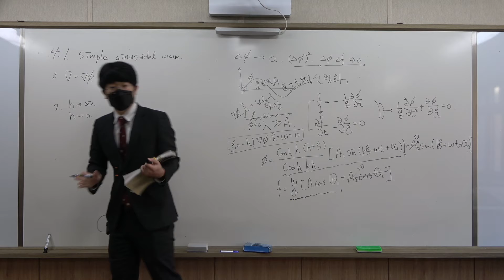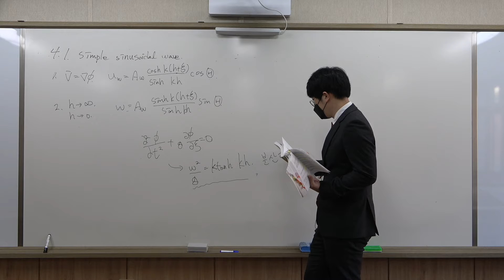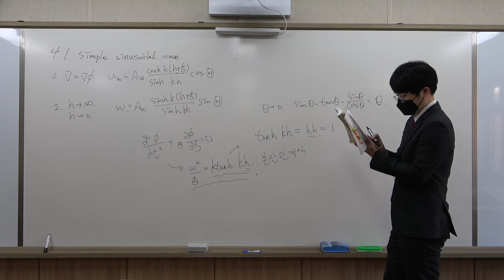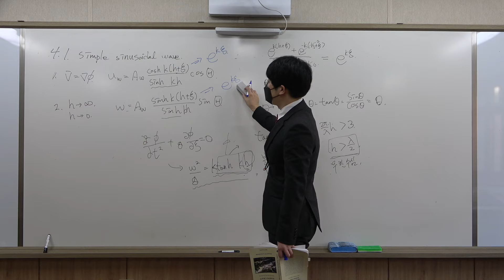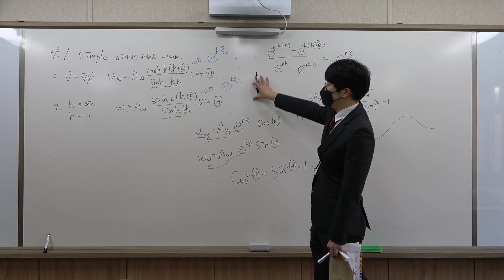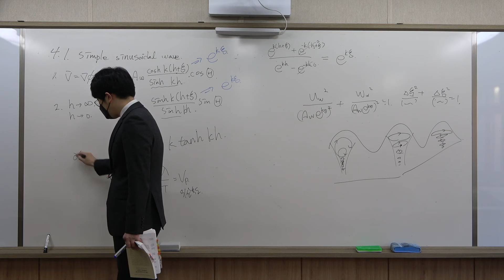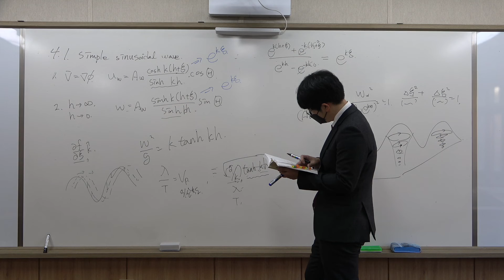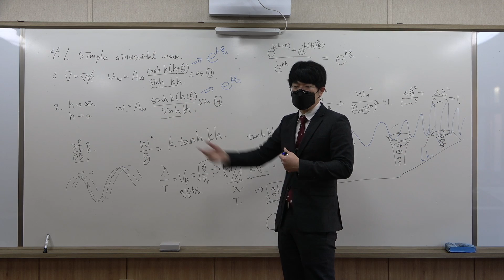[CNU NAOE] 선박내항조종 4-1 수면파 (10)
수심의 영향